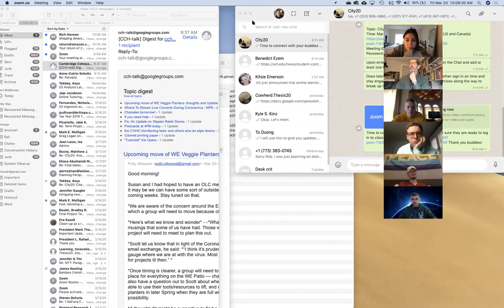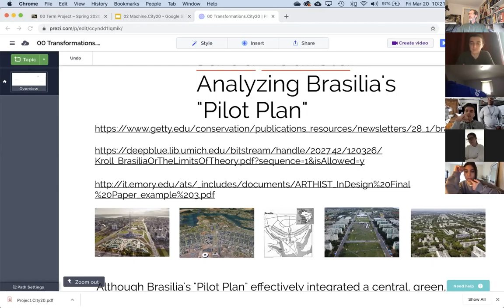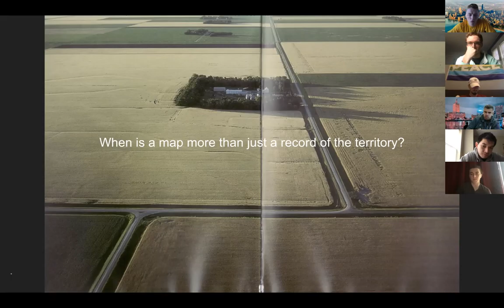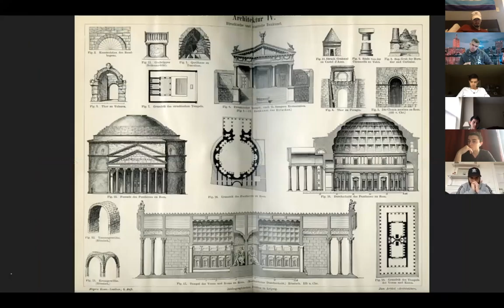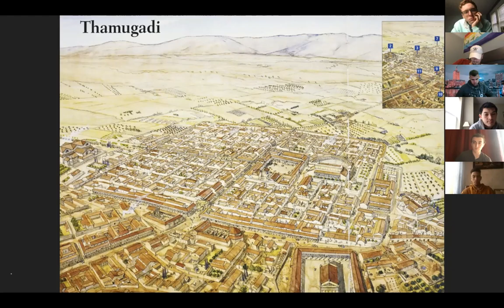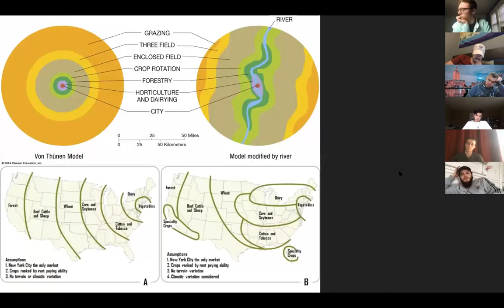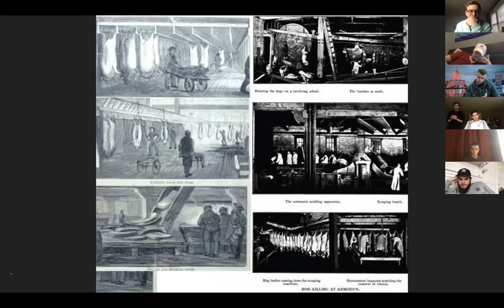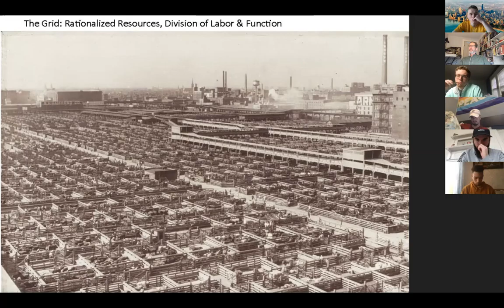02 Machine (Robert Cowherd CC BY) City20